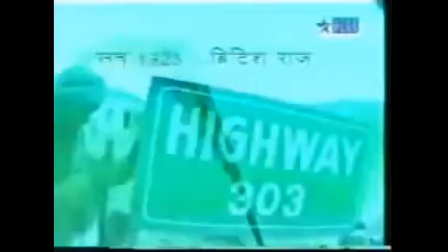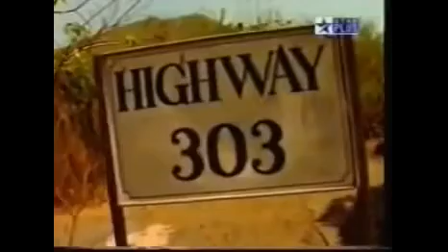Vikraal Aur Gabraal Episode 3 The Highway